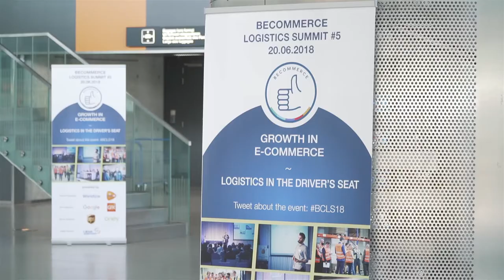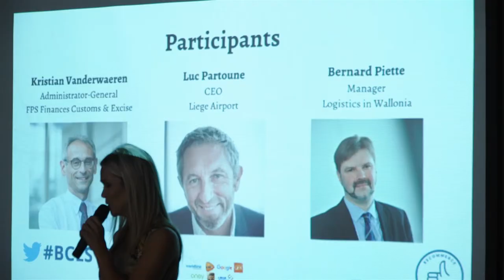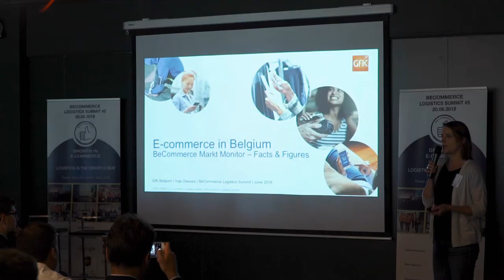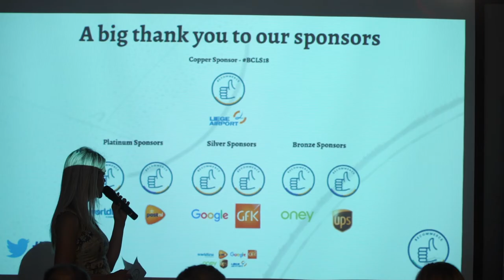BeCommerce Logistics Summit 2018